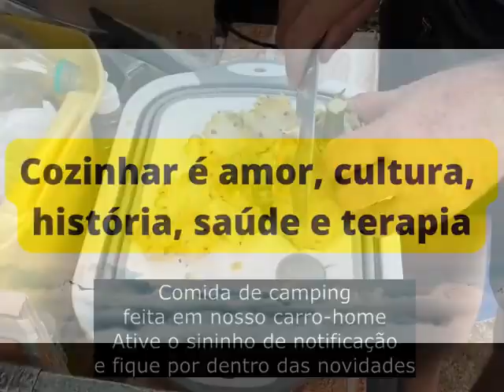RISOTO CERRADO ASIÁTICO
Siga Avós Mundo Afora e fique por dentro de viagens, gastronomia, lazer, cultura e etc, no:

Como fazer este prato
Para este preparo, não fiz medidas, mas dá para fazer tranquilamente seguindo ao vídeo, pois os ingredientes foram a gosto, apenas o arroz que usei 120 gramas. Se for usar soja texturizada, deixe de molho por pelo menos 2 horas antes do preparo. Carne de casca de banana e jaca verde também ficam excelentes. Em casa você pode usar para finalizar salsinha,  cebolinha e pimenta de do de moça bem picadinhos, vai dar cor e ainda mais sabor.